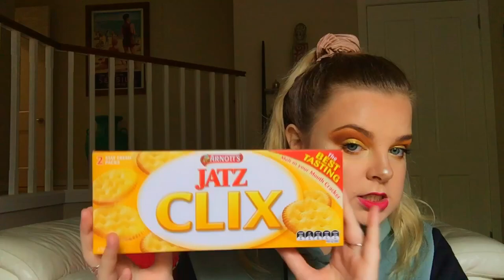I GOT DETENTION ON MY BIRTHDAY!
HEY GUYS ❤❤❤
So today's video is a storytime mukbang on the time i got detention on my birthday. I hope you enjoyed! i love you xox

❤INSTAGRAM~ taliadelaneyy
❤TWITTER~ taliadelaneyy

❤editing software:
❤Davinci Resolve